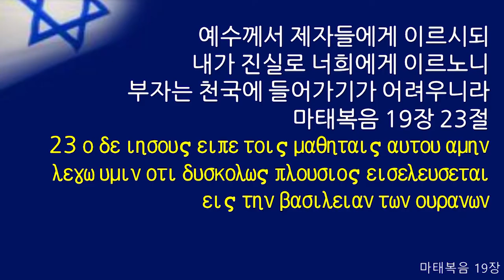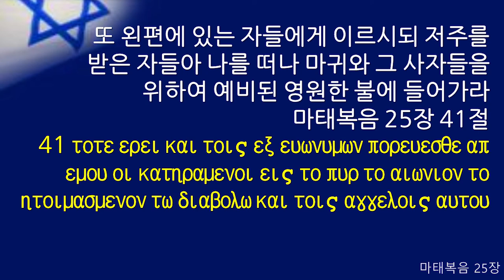오직 너희를 위하여 보물을 하늘에 쌓아두라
오늘의 본문 말씀
마태복음 6장 19~23절 말씀입니다.